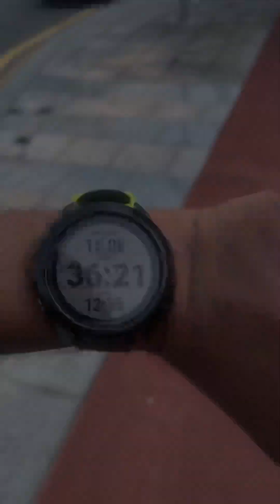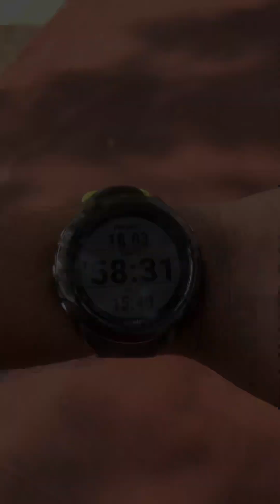Easy run putrajaya